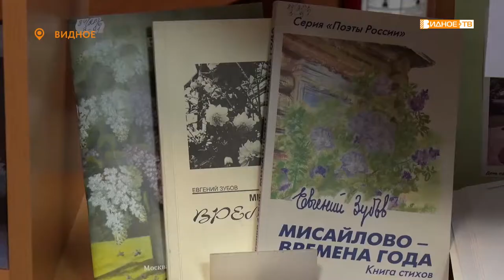НАШИ ЛАУРЕАТЫ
В Центральной библиотеке прошла торжественная церемония вручения Московской областной литературной премии имени поэта Евгения Зубова. В этом году она вручалась в пятнадцатый раз, и трое жителей Ленинского городского округа стали её лауреатами.